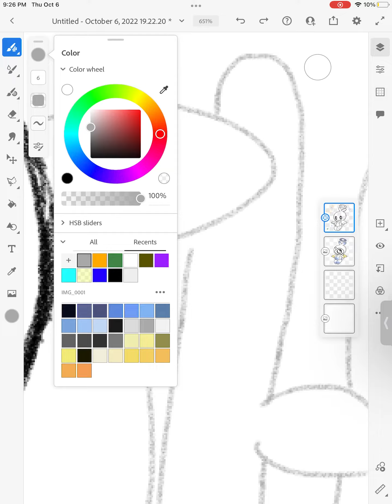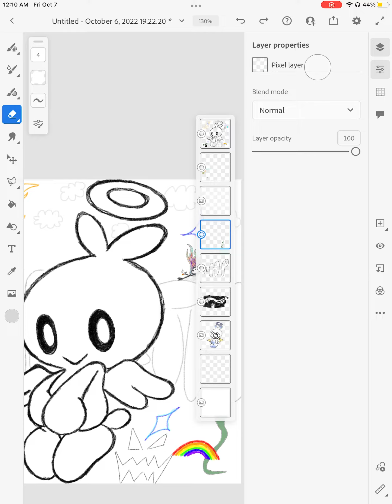1 hour of drawing in 2 minutes :) (Lifeafterdeath - talkin’ bout pt. 2)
sketch.01

Song on all platforms: Lifeafterdeath - talkin’ bout pt. 2